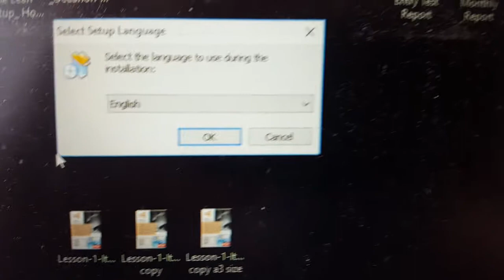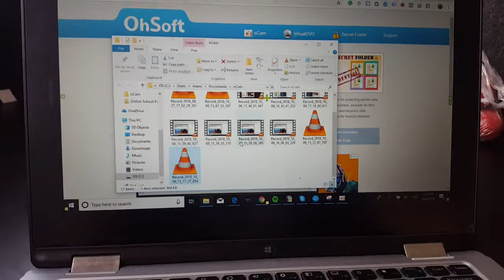Tutorial: How to install oCam